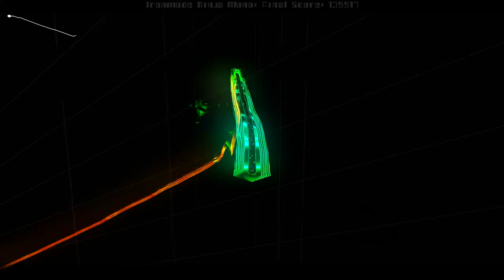Cornandbeans ▹ Blaze | Audiosurf HD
Old music from a favored artist in game-music. I'll upload more tracks of his.

Title: Cornandbeans (Space Laces) - Blaze
Genre: Game music / Electronic / Techno*
*(maybe)

All video is produced by me including the intro/outro. Audio isn't mine.

Final Score on this song: 139917